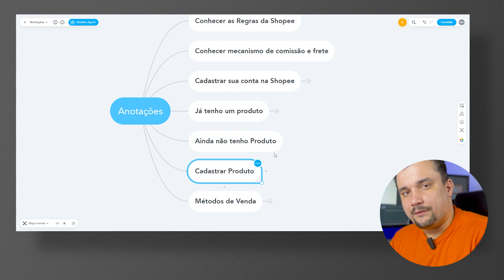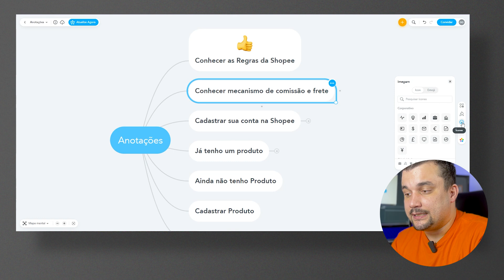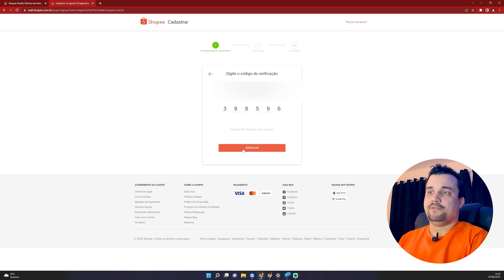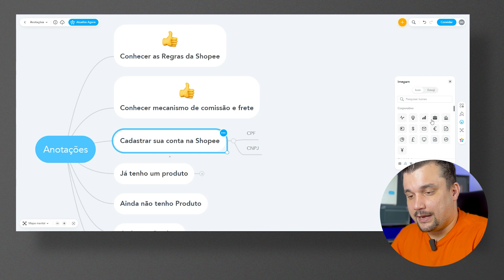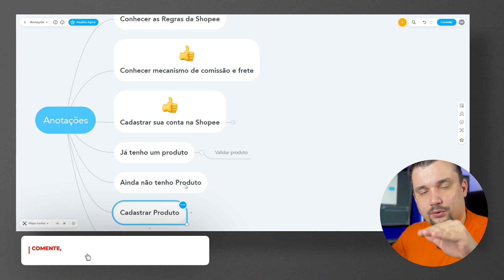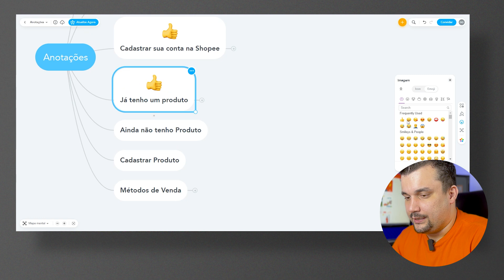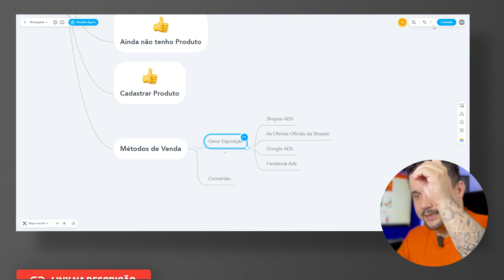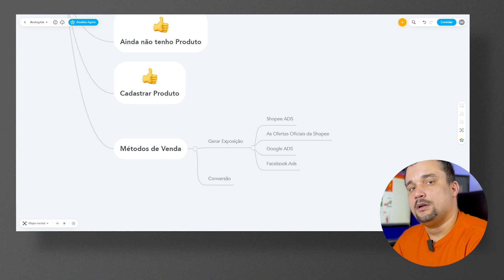COMO CRIAR UMA LOJA ONLINE NA SHOPEE 2022| Passo a Passo para Abrir uma Loja do Zero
Antes de tudo, gostaria de deixar os links dos conteúdos citados no vídeo de hoje:

Fala, empreendedores! No vídeo vou falar tudo sobre como criar uma loja online na Shopee e mostrar o passo a passo de como começar a vender na plataforma.

Se você está interessado em começar a vender através da Shopee, é muito importante saber o passo a passo correto de como montar a sua loja do zero, iniciar com o pé direito nas vendas pela plataforma e, acima de tudo, não pular etapas. Com isso, decidi gravar este vídeo para ensinar o passo a passo completo de como iniciar suas vendas na Shopee do absoluto zero.

Então, no vídeo de hoje, você aprenderá:

- Passo a Passo para Criar uma Loja Online na Shopee;

- Conheça as Regras da Shopee;

- Conheça o Mecanismo de Comissão e Frete na Shopee;

- Métodos de Venda na Shopee

00:00 - Como Criar uma Loja Online na Shopee em 2022
02:06 - Passo a Passo para Criar uma Loja Online na Shopee
02:38 - Conheça as Regras da Shopee
03:38 - Conheça o Mecanismo de Comissão e Frete na Shopee
06:35 - Cadastre sua Conta na Shopee
09:33 - Como Fazer Cadastro de Vendedor na Shopee
14:28 - Já Tenho um Produto para Vender na Shopee, e Agora?
16:48 - Ainda Não Tenho um Produto para Vender na Shopee, e Agora?
20:27 - Como Cadastrar Produto na Shopee
23:17 - Métodos de Venda na Shopee
24:24 - Maneiras de Gerar Exposição para seu Anúncio na Shopee
26:15 - Como Vender na Shopee no Orgânico
28:46 - Conversão em Vendas na Shopee
30:19 - Considerações Finais